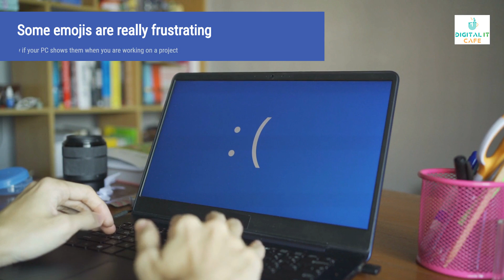Digital IT Cafe : Digital IT Cafe Laptop Servicing